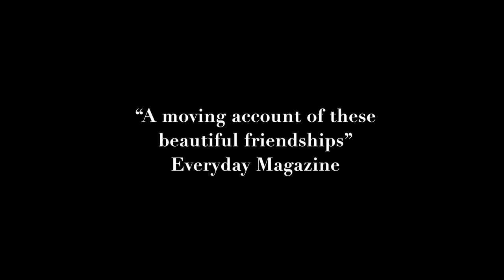A Shining Intimacy Trailer 2023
A SHINING INTIMACY is a show about theatre, queer friendships and grief. Through the story of two of Britain’s best loved stage animals, Maggie Smith and Kenneth Williams, Tom Marshman explores the bonds between friends; the one between Kenneth Williams and Maggie Smith and the one he shared with his dear friend, the late artist Clare Thornton.
The show examines the fundamental guts of two of Britain’s best loved stage animals, Maggie Smith and Kenneth Williams, both on a journey together as they master their craft. With the aesthetics of the 60’s and 70’s and the use of projection Tom examines Kenneth and Maggie’s characters as apparitions within the theatre. This is a sensitive portrayal of
their successes and personal adversity. Maggie and Kenneth’s shining intimacy belongs to a particular moment in history, allowing narrator Tom to reflect on this close friendship of his own, now lost.